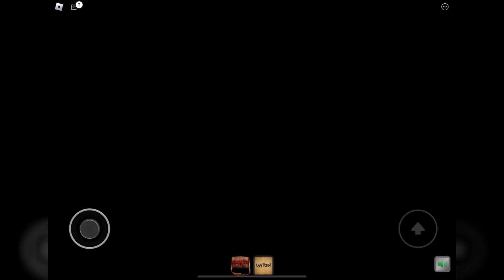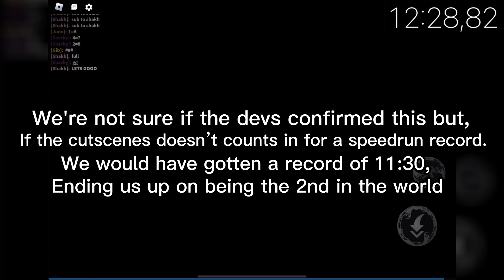The Mimic Nightmare Circus - Nightmare mode. (Top 2nd) Quad Speedrun 12:28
00:25 - Ronnie the clown (Part 1)

01:46 - The Magician (Part 2)

03:53 - The Ringmaster (Part 3)